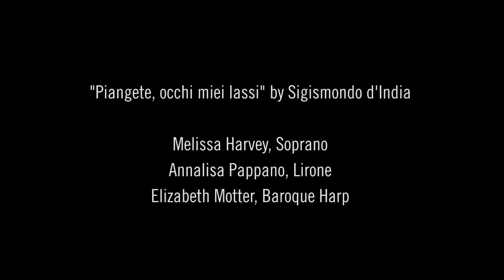Catacoustic Consort: Piangete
"Piangete, occhi miei lassi" by Sigismondo d'India
MELISSA HARVEY, Soprano
ANNALISA PAPPANO, Lirone, Artistic Director
ELIZABETH MOTTER, Baroque Harp

MUSIC PRODUCER Peter Nothnagle
DIRECTOR/DP Melissa Godoy
LIGHTING GAFFER Mark Stucker
MAKEUP Laurie McSwain Robinson
CAMERA OPERATOR/JIB Christian Appleby
CAMERA OPERATOR Kimisha Renee Davis
KEY GRIP Lou Suer
SOUND SUPPORT Rolf Wiengard
COLORIST Christopher Joecken

LOCATION First Unitarian Church of Cincinnati

THANK YOU FOR SUPPORT FROM

Summerfair Cincinnati

Text:
Cry, my tired eyes, and move the heart of the one who hardens herself to my pain.
And if the water of tears cannot move her somewhat, of my soul, which languishes, eyes spill forth, weep with blood.